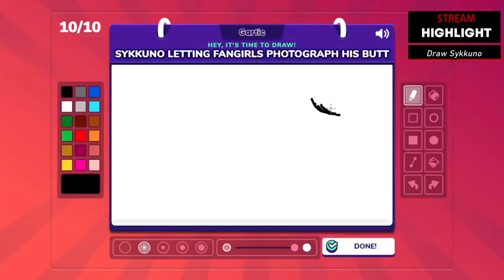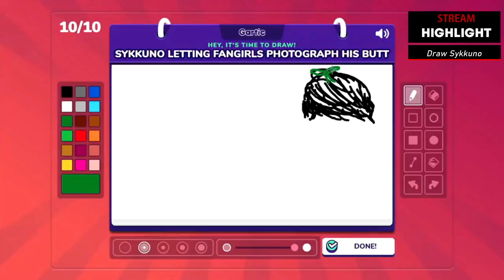CORPSE GETS MAD WHEN GEORGE KILLED SYKKUNO INFRONT OF HIM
In this video we will see Corpse gets mad when his bestie gets killed infront of him.

00:00 preview
00:41 intro
01:02 Corpse gets mad when George killed Sykkuno infront of him
02:56 Corpse and Sykkuno's reaction when they kill each other (salty)
04:33 Bretman don't want to be impostor
05:04 Bretman having a crisis
05:32 Corpse watching Bretman panicking
05:56 Top 10 Betrayal (Corpse and Bretman)
06:33 Bretman against Tasks
07:05 Bretman's dandruff
07:27 Peter kissing Sykkuno
07:44 Draw Sykkuno
08:24 Album
09:22 Outro